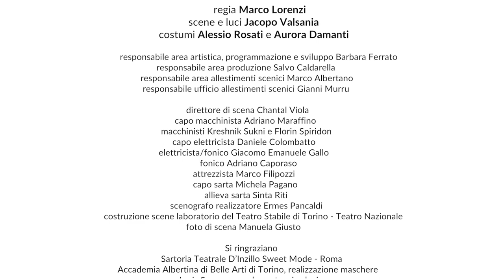Romeo e Giulietta - Prato Inglese 2018 - IL TRAILER UFFICIALE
Prato inglese
ROMEO E GIULIETTA
di William Shakespeare
traduzione e adattamento Marco Lorenzi

con
Annamaria Troisi
PRINCIPE
Alessandro Conti
PARIDE
Yuri D’Agostino
PADRE
Marcello Spinetta
ROMEO
Angelo Tronca
MERCUZIO
Christian di Filippo
BENVOLIO
Vittorio Camarota
TEBALDO
Raffaele Musella
FRATE LORENZO
Barbara Mazzi
MADRE
Beatrice Vecchione
GIULIETTA
Giorgia Cipolla
BALIA

regia Marco Lorenzi
scene e luci Jacopo Valsania
costumi Alessio Rosati e Aurora Damanti

responsabile area artistica, programmazione e sviluppo Barbara Ferrato,
responsabile area produzione Salvo Caldarella,
responsabile area allestimenti scenici Marco Albertano,
responsabile ufficio allestimenti scenici Gianni Murru

direttore di scena Chantal Viola, capo macchinista Adriano Maraffino, macchinisti Kreshnik Sukni e Florin Spiridon, capo elettricista Daniele Colombatto, elettricista/fonico Giacomo Emanuele Gallo, fonico Adriano Caporaso, attrezzista Marco Filipozzi, capo sarta Michela Pagano, allieva sarta Sinta Riti, scenografo realizzatore Ermes Pancaldi, costruzione scene laboratorio del Teatro Stabile di Torino - Teatro Nazionale
foto di scena Manuela Giusto

Si ringraziano
Sartoria Teatrale D’Inzillo Sweet Mode - Roma
Accademia Albertina di Belle Arti di Torino, realizzazione maschere
Loris Spanu, consulenza tecnica luci
Davide Calabrese, tirocinante dell’Università degli studi di Torino/D.A.M.S.

Debutto in Prima Nazionale al Teatro Carignano di Torino - 27 giugno 2018

Giulio Cavallini